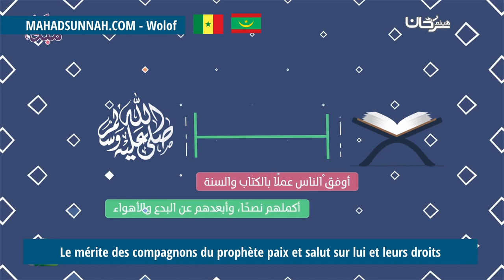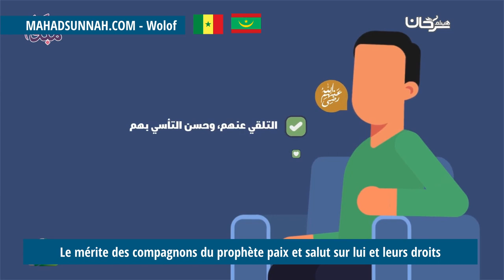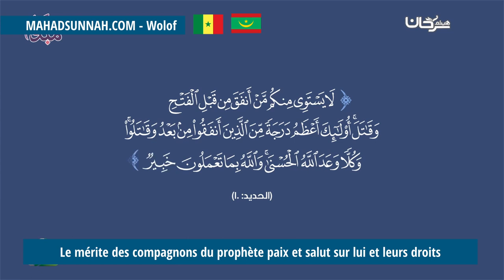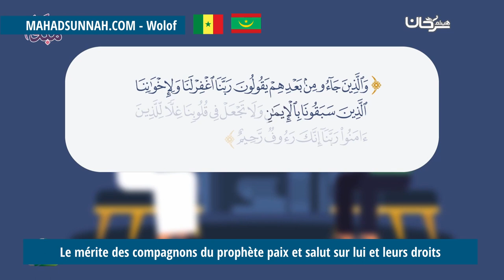Le mérite des compagnons du prophète paix et salut sur lui et leurs droits فضل الصحابة و حقوقهم